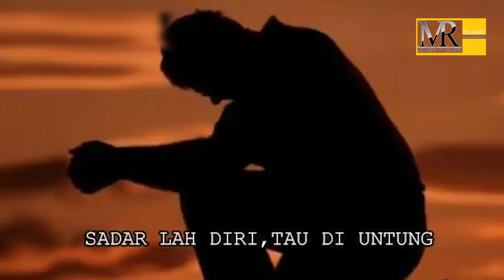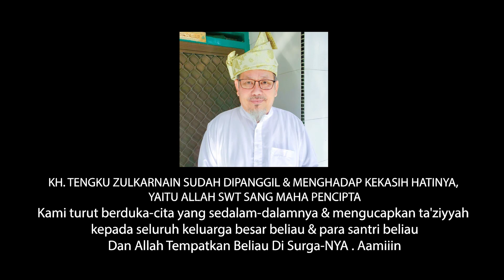INILAH SUARA MERDU TENGKU DZULKARNAIN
KINI KH. TENGKU ZULKARNAIN SUDAH DIPANGGIL & MENGHADAP SANG KHALIQ ALLAH SWT.

انا لله وانا اليه راجعون . اللهم اغفر له وارحمه وعافه واعف عنه.
Almarhum KH. Tengku Zulkarnain adalah ulama yang shalih nan baik serta mujahid di jalan Allah, beliau yang juga sangat mahir berdakwah dengan pantun serta lagu khas melayu. Yaa Rabb mereka para kekasihMu yang telah pergi didalam FirdausMu bersama Baginda RasulMu & Maka Jagakan mereka para kekasihMu yang masih berbakti dengan umur panjang didalam 'āfiyahh zohir & batin, insyaAllah.
Lahum, Alfatihah